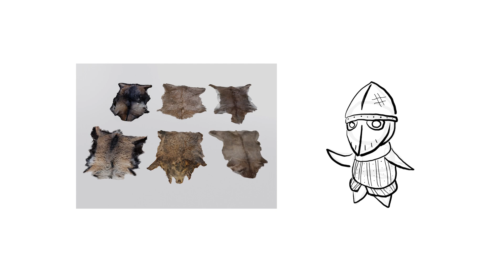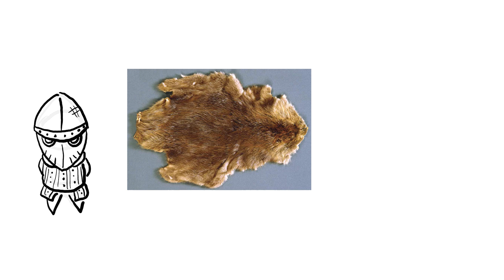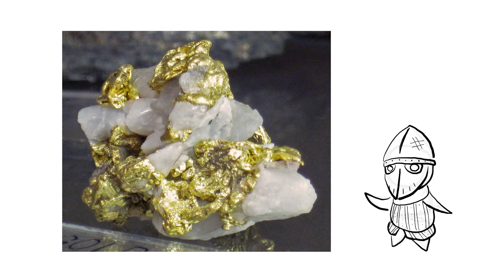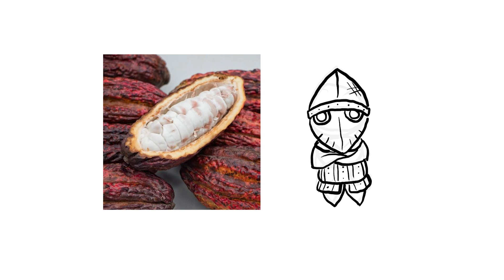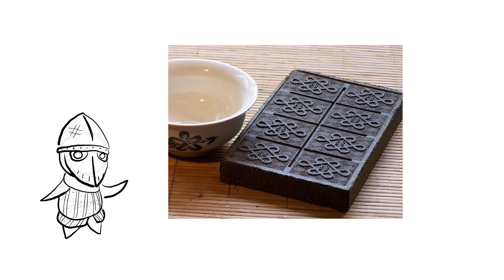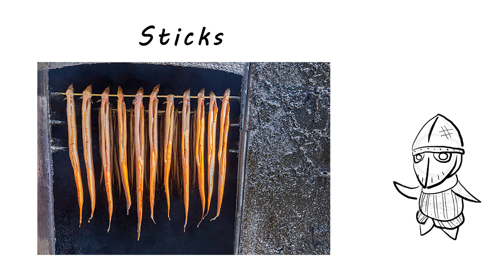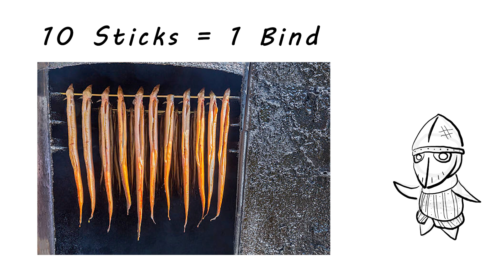Strangest Currencies Throughout History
The history of money is both strange and fascinating with currencies coming and going leaving the coins/slips of paper we use today a temporary means of exchange as well. Throughout human history, people have used a variety of strange objects as a medium of exchange, and some are downright bizarre through a modern scope. In this video, I explore and briefly explain what I believe are the top 10 weirdest currencies that have existed since the stone age.

Chapters
0:00 Introduction
0:30 10
1:16 9
2:42 8
3:06 7
4:25 6
5:11 5
5:42 4
6:20 3
7:21 2
8:22 1